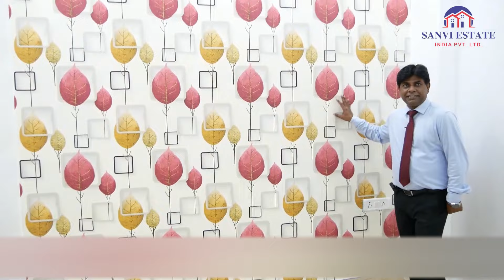3BHK Fully Furnished Flat in Mohan Garden, Uttam Nagar | Independent Flat | Flat Near Metro Station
Sanvi Estate presenting to you a properly structured 3BHK flat in Mohan Garden, Uttam Nagar. Flat with beautiful interior and flooring with good amenity. Independent flat near metro station with lift and car parking.
We’re known for our honest deals.

REGISTERERD OFFICE: SANVI ESTATE INDIA PVT. LTD.
A-78, Mansa Ram Park, Uttam Nagar,  New Delhi
Near 750 pillar no.

BRANCH OFFICE:
1st Floor, Main Rama Park Road, L 1 Block, Mohan Garden, Near Mobile Tower, Uttam Nagar, New Delhi Near 763 pillar no.

Additional Features about this project:
1️⃣ Pay Only 10 -15% avail Home Loan for rest.
2️⃣ Reserved Car Parking & Lift.
3️⃣ Nearby Metro Station.
4️⃣ Well-connected to Bus stop, cycle rickshaws, and auto-rickshaws.
5️⃣ Classical False ceiling in all rooms.
6️⃣ Very close to School, Hospital, and Market.
7️⃣ Flat with Amazing interior and Beautiful Balcony.
8️⃣ Brand new Ready to Move in 3 BHK Flat.

Project Detailed information:

✔ Lavish and spacious Drawing room with TV Panel.
✔ Master Bedroom with wardrobe, TV Panel and Attached spacious washroom
✔ Subsidy Benefit under PM Awas Yojana (For details click PMAY-HFA(Urban) )
✔ Beautifully designed Modular Kitchen
✔ Washroom with full wall tiles
✔ Separate Electric & water meter connection
✔ Freehold Property with lift & car parking
✔ 24X7 running water with Jal Board & submersible pump supply
✔ Best connectivity to main road & Delhi Metro

Timecodes

0:00 - Intro
0:20 - Information About Flat
1:04 - Road In Front
1:10 - Parking Area
1:26 - Inside View
2:17 - Drawing room
3:59- Common Washroom
5:28 - First Bedroom
6:08 - Modular Kitchen
8:35 - Second Bedroom
9:10 - Attached washroom
10:11 - Balcony
10:33 - Third bedroom
11:49 - Flat synopsis

PRICE..37.5 LAC

4BHK in Uttam Nagar
3bhk in Dwarka Mor
Dwarka society flats
3bhk flats in dwarka for sale
society flats in Uttam Nagar
3 BHK flat for sale in Uttam Nagar

Company Profile:-
Sanvi Estate India Pvt. Ltd. was established by its mentors as an honest real estate company in 2007 dedicated to working towards the fulfilment of the desire of dream home by presenting Houses for sale. We have our own Multiple Listing Service provided in collaboration with some of the prominent players of the real estate world. If you are planning on buying a house or looking for 1 BHK, 2 BHK flats, 3 BHK flats, and 4 BHK flats on the builder’s floor in the Dwarka & Uttam Nagar area of Delhi. Sanvi Estate has journeyed long and hard to deliver happy homes to Thousands of people. Sanvi Estate builds and delivers residential units ranging from 1-BHK to 4-BHK offerings in Builder floors. We focus on costs, quality, and timelines. Sanvi Builder is able to execute projects on time and offer Amazing apartments at attractive prices.